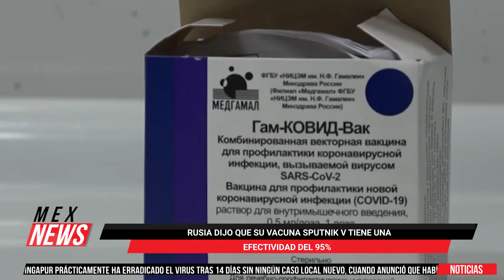RUSIA DIJO QUE SU VACUNA SPUTNIK V TIENE UNA EFECTIVIDAD DEL 95%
Rusia aseguró que su vacuna Sputnik V contra el COVID-19 tiene una eficacia del 95%; una aerolínea australiana obligará a sus pasajeros a vacunarse contra el covid-19 cuando sea posible; continúan las protestas en Guatemala contra el presidente Alejandro Giammattei y los diputados por la aprobación de un presupuesto que recortó fondos a la salud, educación y derechos humanos; el deslizamiento de tierra en el municipio de Puerto Valdivia, Colombia, ocasionó la muerte de 7 personas y 11 heridas; la ONU aseguró que la golpiza propinada por unos guardias de seguridad blancos a un hombre negro la semana pasada en Porto Alegre es ejemplo del “racismo estructural” que padece Brasil.